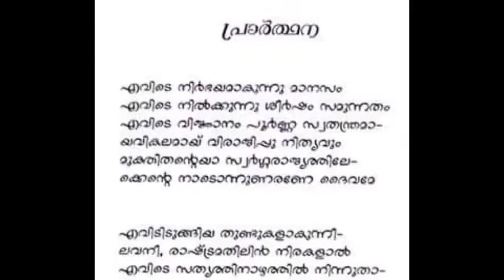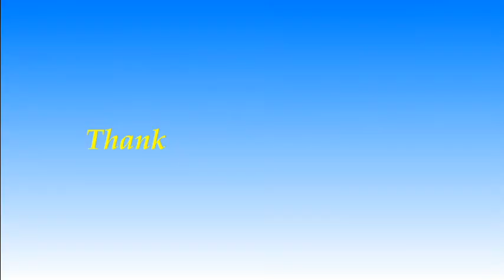Nostalgia - NSS Hindu College - Changanacherry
NSS Hindu College, Changanassery, one of the largest and oldest institutions of higher education in Kerala. It was founded in 1947 by Bharata Kesari Mannath Padmanabhan and is situated in Perunna - Changanassery (Town). The college epitomizes the glorious vision and objectives of Mannathu Padmanabhan the founder of Nair Service Society which has been well known presence in the Kerala Social and cultural activities. The college was formally inaugurated in 1956 by Dr. S. Radhakrishnan, the Vice-President of India. On this occasion is inaugurated by hoisting the flag by His Highness The Maharaja of Travancore Sri. Chithira Thirunal Balarama Varma. The college building was formally opened by K. M. Munshi, the Governor of Uttar Pradesh.